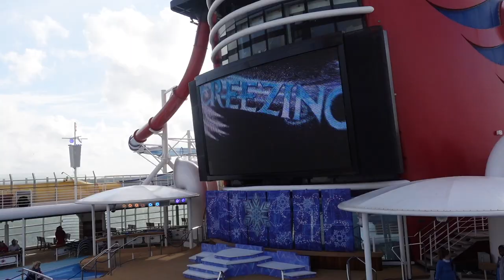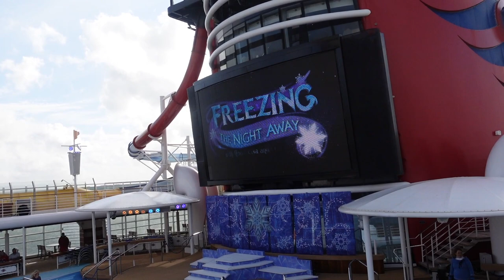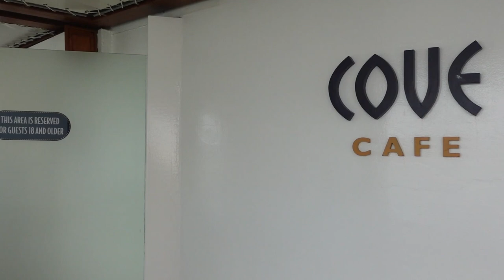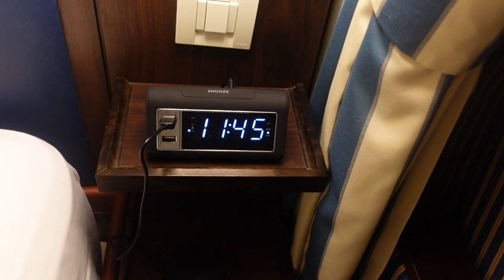Disney Magic at Sea Lumiere's & Merch | First Disney Cruise Line 2021 | Karen Bee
In this vlog we set sail on the very first Disney cruise of 2021! We departed from Southampton and got lucky enough to get a sail away show of sorts on the top deck as the Freeze the Night Away started right on time! I'll take you around some of the Disney Cruise Line merch on board and to dinner with me at Lumieres. I finish the night off back in my stateroom with some room service!